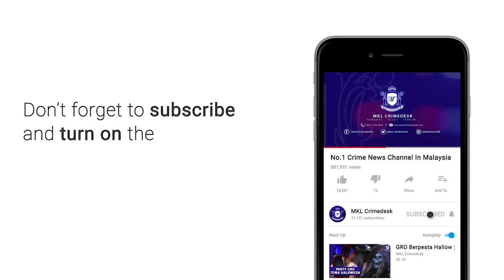KPDNHEP Tumpaskan Sindiket Tong Gas LPG Bersubsidi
Kementerian Perdagangan Dalam Negeri dan Hal Ehwal Pengguna (KPDNHEP) Selangor menyita 335 tong gas petroleum cecair (LPG) bersubsidi dan industri bernilai RM88,000 dalam serbuan di sebuah premis di Pulau Indah, Klang hari ini.

Pengarahnya, Muhammad Zikril Azan Abdullah berkata, serbuan 10 pagi itu adalah hasil risikan dua minggu pihaknya sebelum berjaya mengesan aktiviti memindahkan gas daripada 198 tong LPG 14 Kilogram (kg) bersubsidi kepada 137 tong gas industri 50 kg secara haram.

Beliau berkata demikian pada sidang media hari ini.

Katanya, pihaknya turut menahan enam lelaki warga asing termasuk tiga Myanmar dan seorang warga Bangladesh serta dua warga tempatan berusia antara 30 hingga 40 tahun.

Jelasnya, Ketika serbuan semua suspek sedang memindahkan gas dari tong LPG bersubsidi kepada tong gas industri dan cuba melarikan diri sebaik menyedari kewujudan pihak berkuasa.

Namun cubaan mereka gagal selepas pihak kpdnhep berjaya mengepung kawasan ini terlebih dulu.

Hasil pemeriksaan semua warga asing yang ditahan didapati tiada dokumen perjalanan sah dan dipercayai mereka pakar dalam memindahkan gas secara manual.

Turut dirampas treler 5 tan yang digunakan untuk mengangkut tong yang sudah siap dipindahkan gas bagi pasaran sekitar Lembah Klang.

Alatan memindahkan gas seperti hos getah, penyambung LPF, alat penimbang elektronik dan kiub ais turut dirampas.

Katanya, premis berkenaan turut beroperasi tanpa lesen dan pihaknya sedang mengesan ketua aktiviti berkenaan.

Setiap tong industri seberat 50 kg itu dipercayai dijual pada harga RM200 sekali gus mengaut keuntungan berlipat ganda.

Beliau berkata, kes disiasat mengikut Seksyen 21 Akta Kawalan Bekalan 1961 yang memperuntukkan denda tidak kurang RM2 juta atau penjara sehingga lima tahun atau kedua-duanya, jika sabit kesalahan.